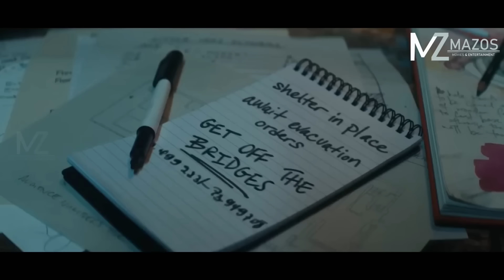THAWM BENGCHHENG CHHUAH CHU THIHNA! [2024] [MOVIE RECAP MIZO]